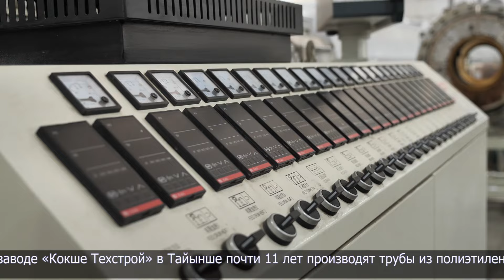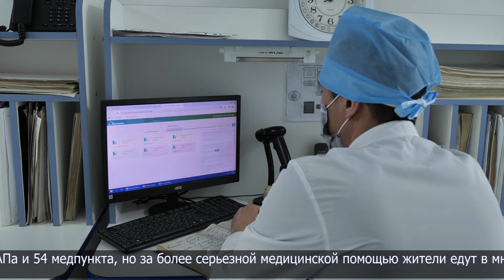Аким области посетил Тайыншинский район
Посещение Тайыншинского района Гауез Нурмухамбетов начал с осмотра Драгомировской средней школы. Здание построили в 1968 году, в 2021 году его признали аварийным. В целях безопасности к началу третьей четверти 128 учащихся школы временно перевели в другое здание.